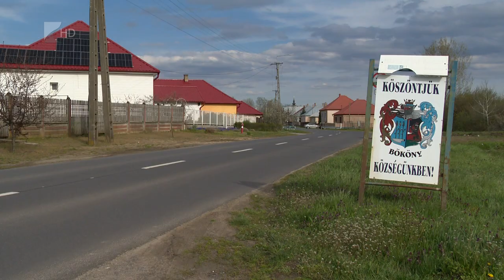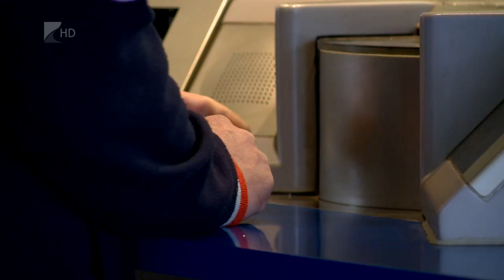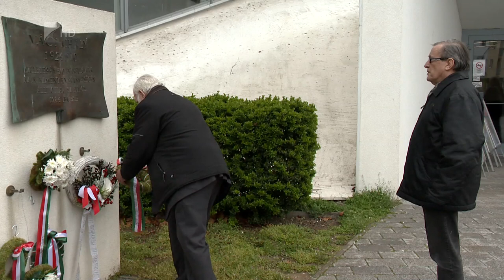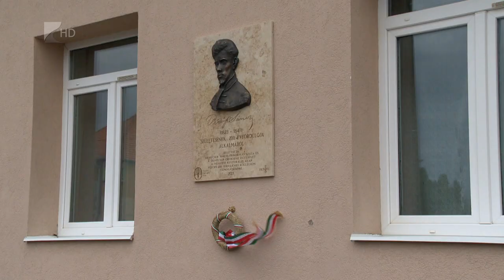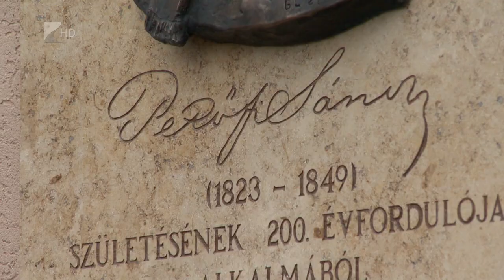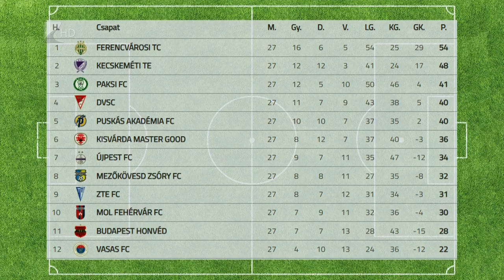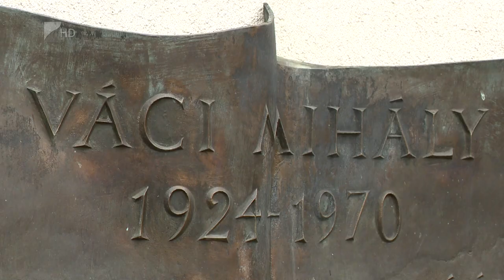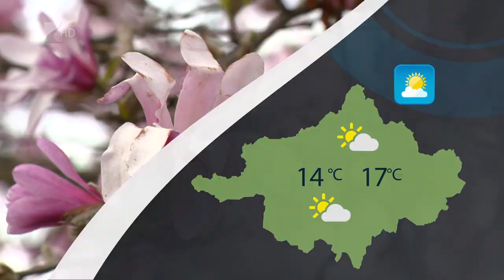Híradó - 2023.04.17. Kölcsey Tv